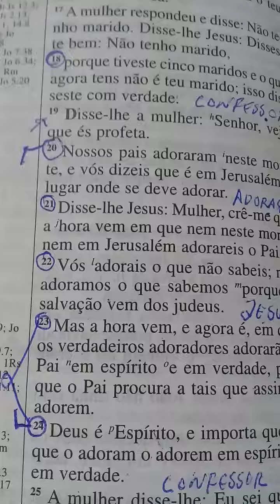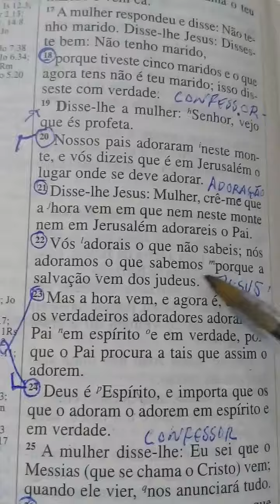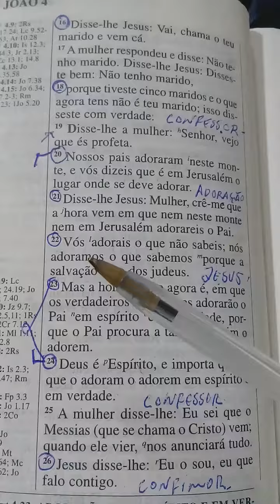João c.4.v.20.a 24